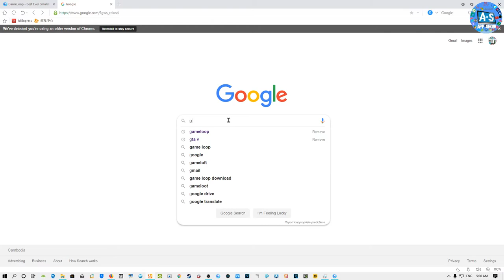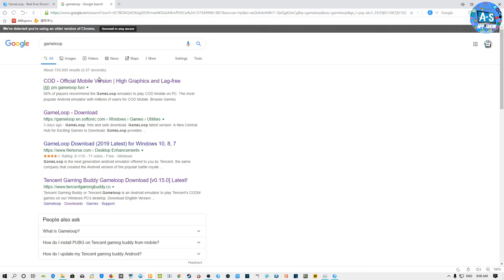Play Call Of Duty Mobile on PC